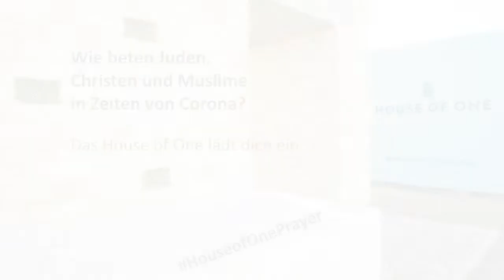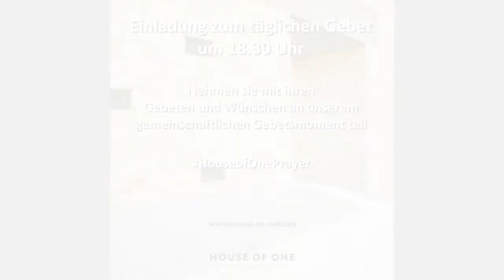Friedensgebet des House of One: Grundsteinlegung, Osterzeit, Trost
Corona bestimmt den Ablauf unseres Alltags neu.
Wie beten Juden, Christen und Muslime in dieser Zeit.
Das House of One lädt in die verschiedenen Glaubenswelten ein. Gemeinsames Friedensgebet der Geistlichen - Rabbiner Andreas Nachama, Pfarrer Gregor Hohberg und Imam Kadir Sanci - des House of One zur aktuellen Lage.